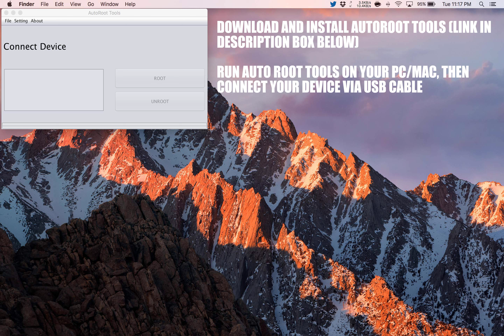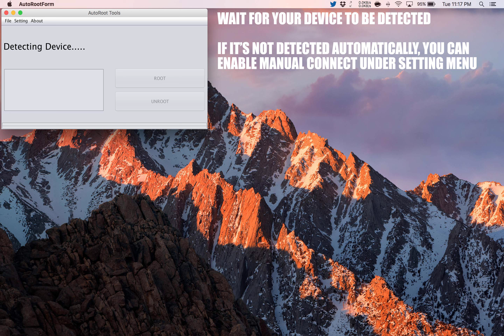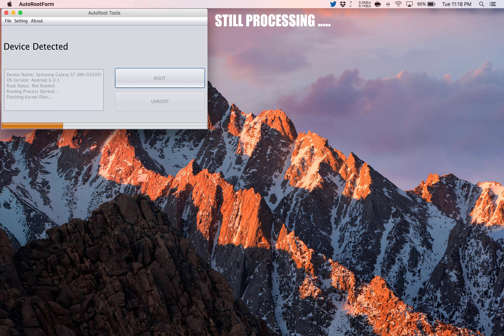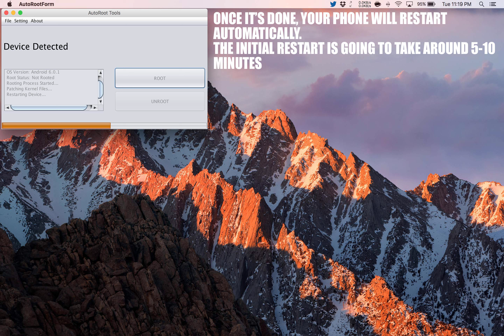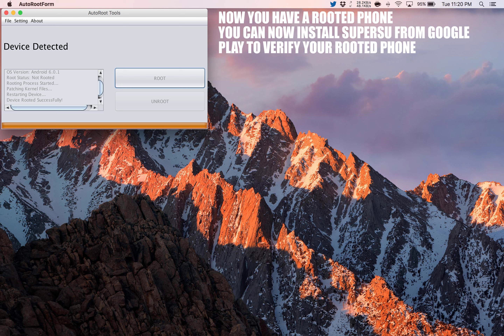How To Root alcatel Pop 4+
Step by Step tutorial on how to How To Root alcatel Pop 4+.